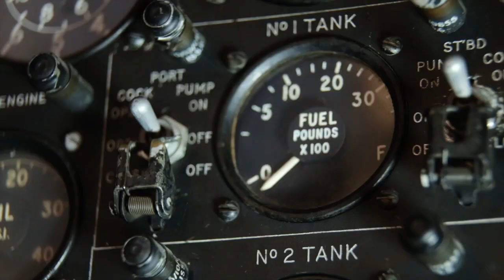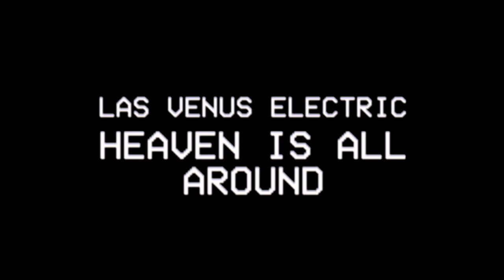Heaven is All Around (OFFICIAL Music Video)